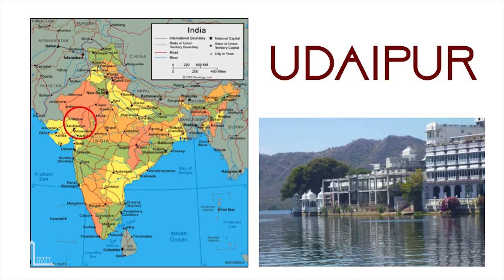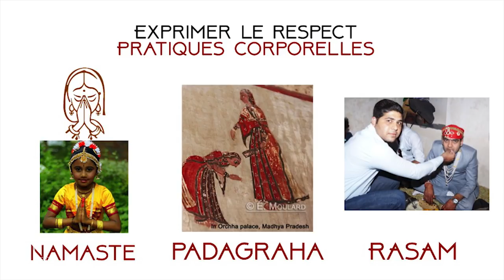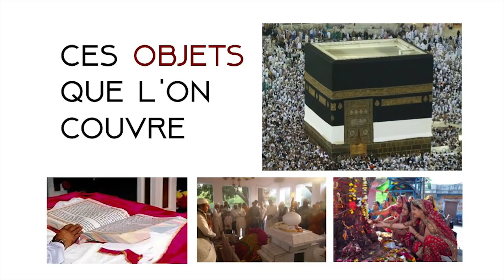Voile : l'Écrin du Sacré | Laurence Lécuyer | ℳ-TΛLKS BnF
ℳ-TΛLKS BnF

Laurence Lécuyer...

...est passionnée par l'Inde. Ethnologue-anthropologue, elle enseigne l’anthropologie de l’Inde à l’INALCO et passe chaque année plusieurs mois en Inde pour ses recherches. Elle côtoie le monde indien depuis quinze ans, et a vécu également au Maroc, en Tunisie, au Burkina Faso, en Thaïlande, au Mexique, en Malaisie. Originaire d’un village des Alpes du sud, elle commence à vivre entre les Alpes et l’Asie dès l’âge de vingt ans. Ses recherches portent sur un type de voile en Inde, appelé le ghunghat, qui n’est pas déterminé par les appartenances religieuses et est dominé par une forte dimension relationnelle. Elle nous propose dans ce talk un voyage à travers le monde et les différentes cultures afin de changer la perception que nous nous faisons des différents types de voiles et autres couvre-chefs.

ℳ-TΛLK passionnant sur ces bouts d'étoffes qui suscitent tant de débats... À voir et à partager !

☛ Sous-titres FR et EN disponibles. À voir en HD.